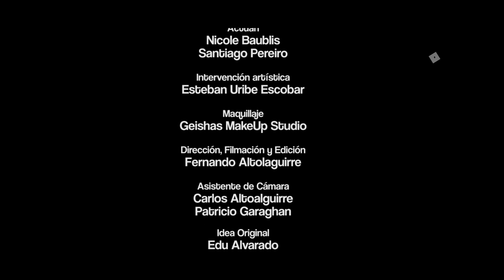Fruta Deliciosa - Nada debería estar prohibido (Video Oficial)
TEMA: Nada deberia estar prohibido
BANDA: Fruta deliciosa
DISCO: Transgenica

Dirigido por Fernando Altolaguirre
Producido por BlueRoom Producciones